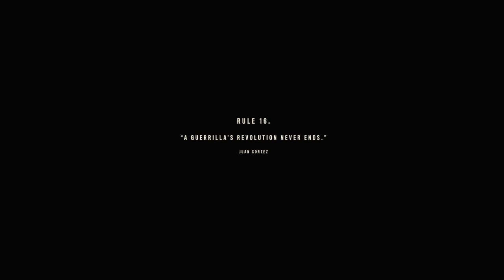FAR CRY 6 WALKTHROUGH - PART 51 - THE BATTLE OF ESPERANZA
Far Cry 6 Gameplay Walkthrough Part 51 includes the missions...

The Battle Of Esperanza

This walkthrough for Far Cry 6 available on the PC, PlayStation 4, Xbox One, PlayStation 5 and Xbox Series X|S will include the Full Game, Main Campaign, Story Missions, Side Missions, Collectibles, Cutscenes, Gameplay and Ending.

The game received a generally positive reception, with critics praising the gameplay, visuals, characters, world-design, and performances but with some criticism regarding the lack of innovation, technical issues and aging gameplay formula.

Far Cry 6 takes place in 2021 on the fictional Caribbean island of Yara, which is inspired by Cuba and described as "the largest Far Cry playground to date" and "a tropical paradise frozen in time", though Cuba exists in the game as well. It is ruled by "El Presidente" Antón Castillo (Giancarlo Esposito), a fascist dictator with full control over the island. Castillo is guiding his son Diego (Anthony Gonzalez), who is unsure of his own future, to follow in his footsteps. Esposito described his character as a leader "trying to empower the people to understand that they need strong leadership now", but is stuck in the middle of a revolution. Esposito further added that "his father was a dictator before him and he wants to empower the people to take their country back. His goal is to use the resources that they have within the country to survive without allowing outsiders to come in and co-opt their scientists, their intellectual property, all of these things". Esposito continued that Antón is "trying to empower his son to take up his mantle and really embrace ideas that would allow him to see that soon he will probably be the next leader in this country".

The player takes the role of a local Yaran named Dani Rojas, a former conscript in the Yaran military turned guerrilla fighting for freedom who attempts to restore their nation to its former glory. The player can select Dani's gender at the start of the game.